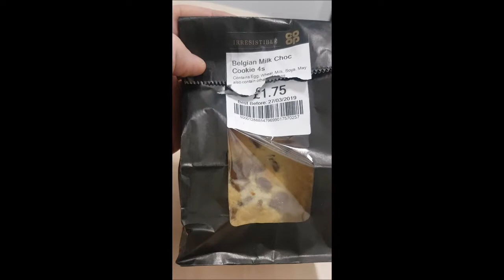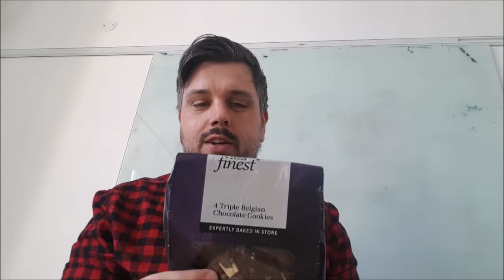Best cookie in the Uk The Cookie League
Search for the best cookie you can buy